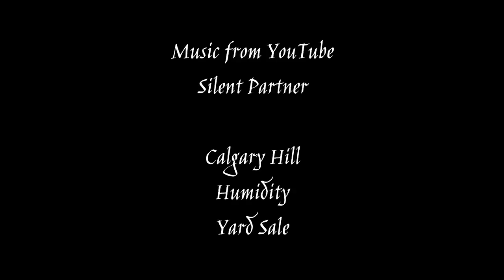Cattle Drive with the Kids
Special day when Clayton, who grew up doing this, was able to bring his whole family to work with Ray & I to bring this set of cows home. Thank you to the Sauerbier Ranch for welcoming our whole crew! This is for you, Clayton & Cody.